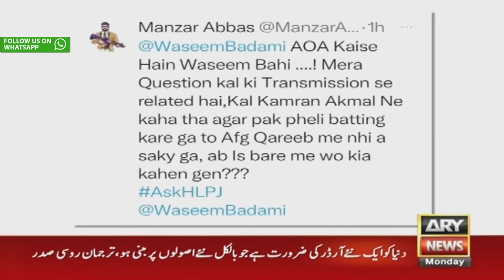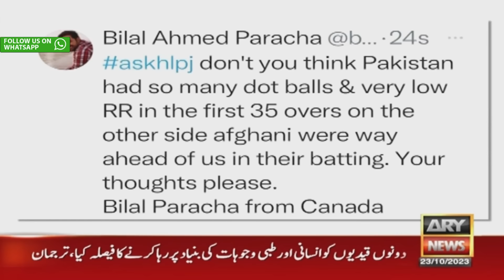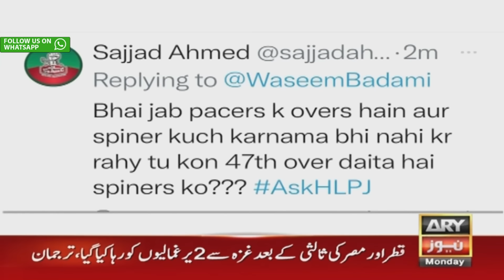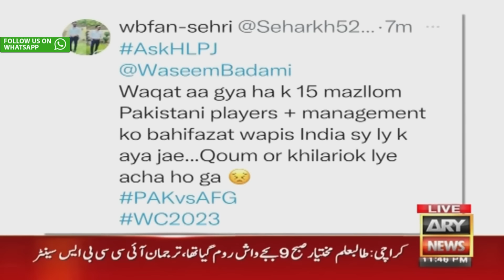Har Lamha Purjosh | Waseem Badami | 23rd October 2023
Hosted by Waseem Badami along with Aadi Adeal, Mustafa Chaudhry, Kamran Akmal, Basit Ali & Azhar Ali